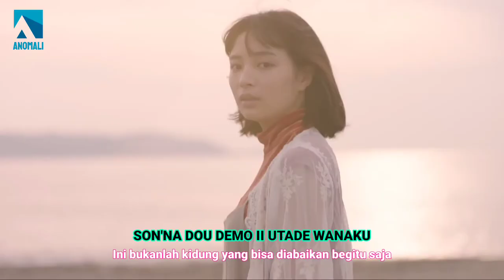Suzu Hirose - Uta Usagi [Ost. My Teacher] Short Ver.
Hibiki Shimada ( Suzu Hirose ) adalah seorang siswa dan dia naksir sama Kosaku ( Toma Ikuta ) yang bukan lain adalah gurunya sendiri. Dia belum pernah punya pacar sebelumnya. Karena masih muda dan naif, dia jujur ​​pada Kosaku tentang perasaannya.

Meskipun Kosaku tidak dapat mengekspresikan perasaannya secara bebas karena posisinya sebagai seorang guru.